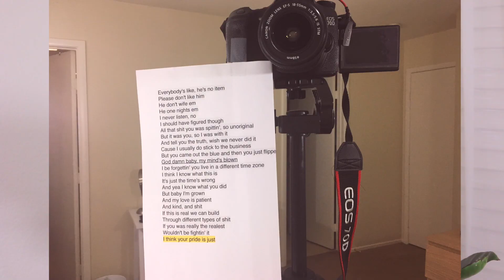The Worst - Jhene Aiko (COVER)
Singing a cover to one of my faveeee Jhene Aiko songs!!!

I've missed you guys!!! I hope you liked it.. thank you
ready for fresh content (:

 Love,
Sally D. ♡

** If you’re a company interested in working with
me, or want me to review your product, feel free to